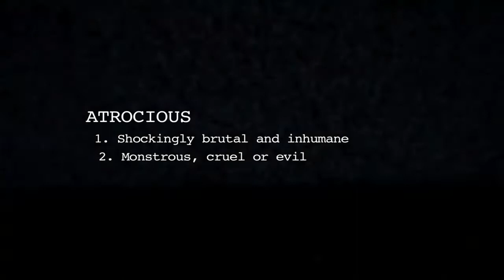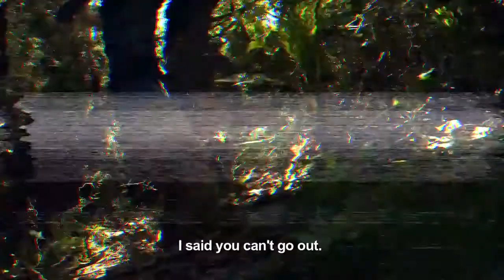Atrocious - Trailer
No Syfy Fest